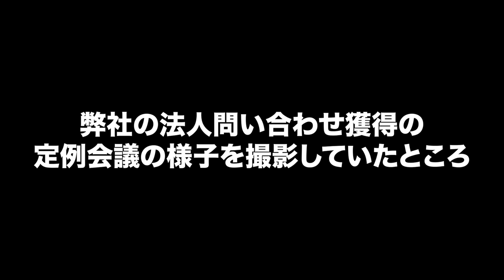ミーティングで数字の確認ばっかすんな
StockSunリード獲得の会議をお見せします。

✅LINE公式アカウント（コンサル無料相談や特典資料プレゼント中！）

▼目次
0:00 オープニング
0:10 SEO報告
0:34 インサイドセールス報告